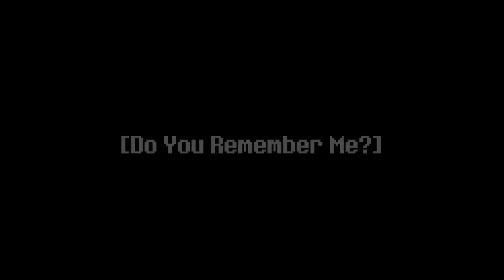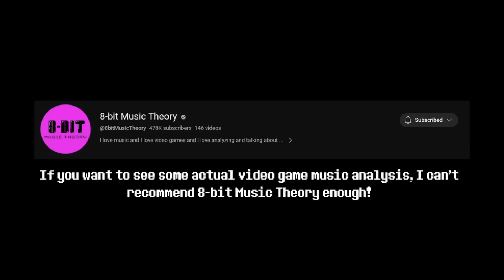The Importance of It's Raining Somewhere Else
Every Undertale YouTuber has to, at some point, make a video about the music of the games to qualify for the UTDR Seal of Approval, and what better song to analyze than It's Raining Somewhere Else, my favourite and (as I argue in this video) one of the most important songs in the entire soundtrack. I hope you all enjoy.

TImestamps:
Introduction (It's Raining Somewhere Else) - 0:00
The Setting (Here Comes the Grub) - 1:05
Sans' Melancholy (Do You Remember Me?) - 4:28
Why the Song Slaps Hard (Some Sort of Special Power) - 8:36
Outroduction (But Now... You've Reached the End) - 13:35